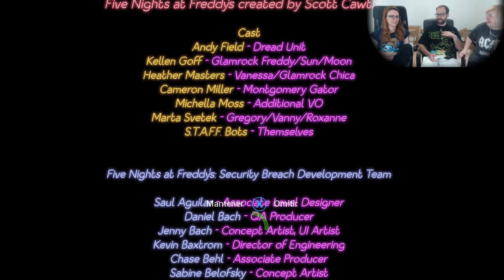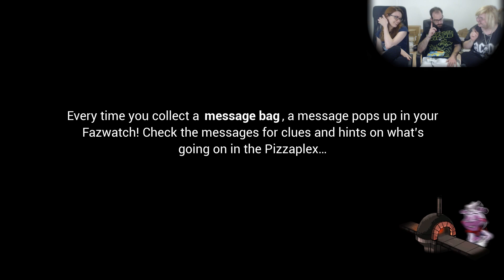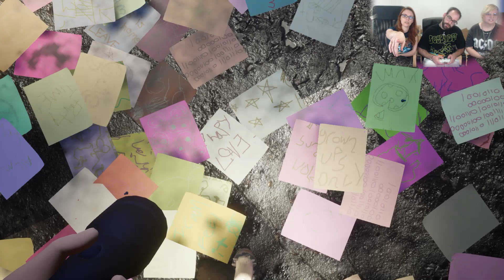Security Breach: Chica COMPACTADA| Español #18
Dos animatrónicos destrozados, solo falta uno...